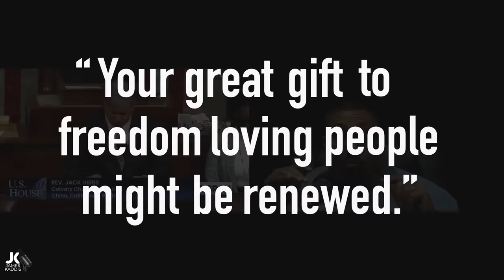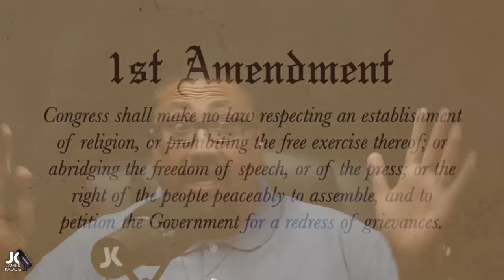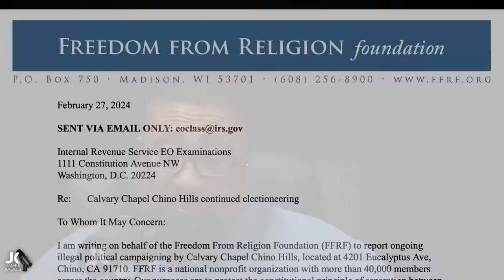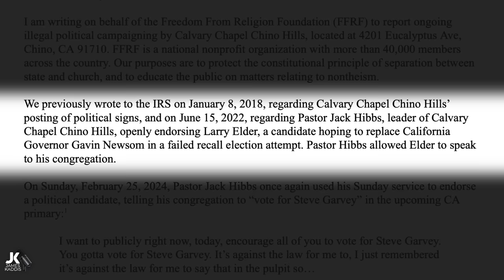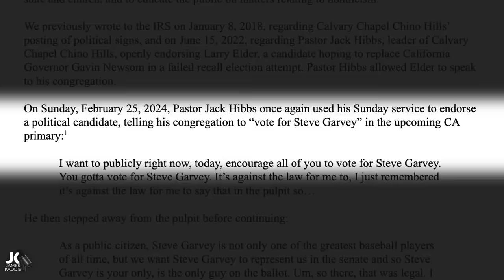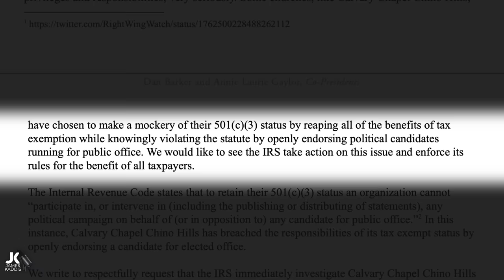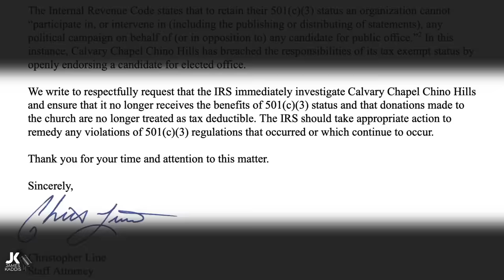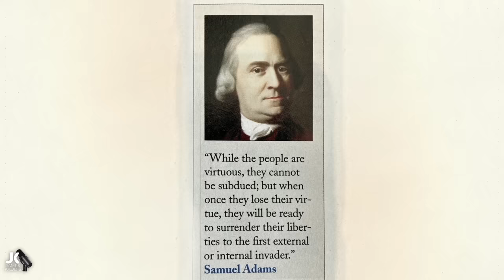We Must Immediately Pray And Speak Against This!!!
Last week Pastor Jack Hibbs prayed in Congress after being asked and was immediately attacked with slanderous and libelous words designed to destroy his reputation and ministry. Now another God hating organization is seeking to work closely with the IRS to shut Pastor Jack’s ministry down and we cannot let this happen!!! This is evil and dark!